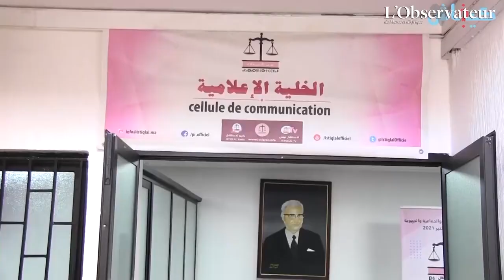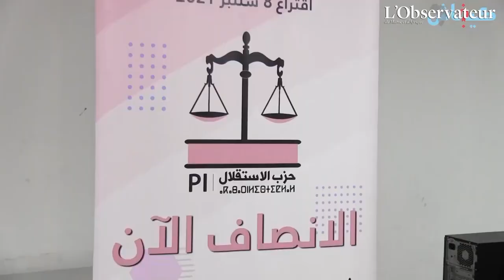Coulisses électorales avec le secrétaire général du parti de l'Istiqlal Nizar Baraka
Le leader du parti de la balance répond aux questions de L'Observateur du Maroc à sa sortie du "Studio électoral" de Medradio.

Reportage : Omaima Labiad et Ismaïl Kahlaoui